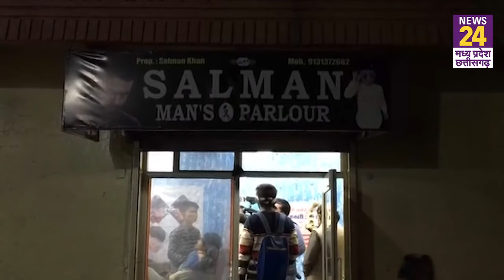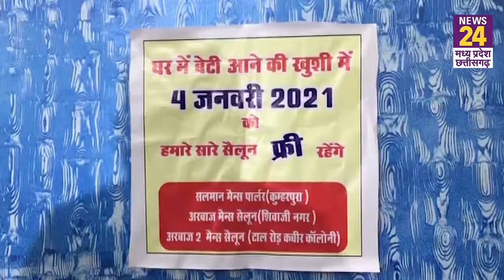Gwalior: घर में आई नन्ही परी तो, पिता ने अपने तीन सैलून में सर्विस की फ्री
Gwalior: घर में आई नन्ही पारी तो पिता ने अपने तीन सैलून में सर्विस की फ्री